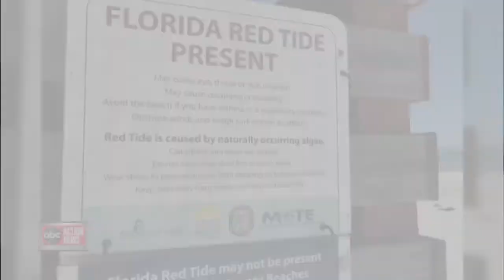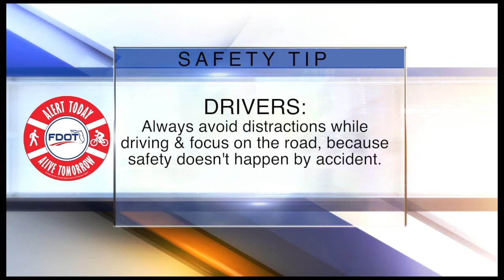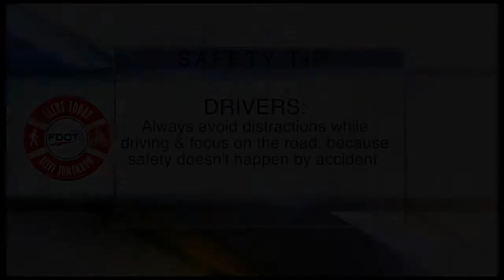ABC Action News on Demand | June 13, 10pm